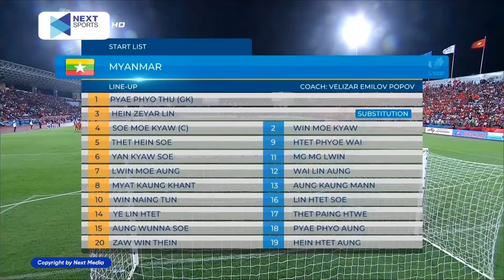🔴 Trực Tiếp | Việt Nam - Myanmar | Sức Tấn Công Áp Đảo Khiến Đối Thủ Khiếp Vía